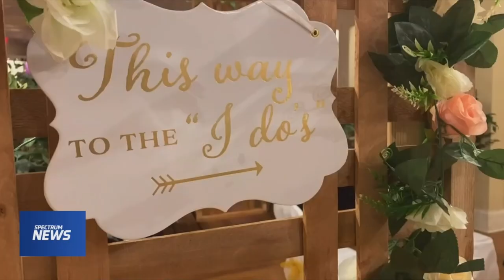Little Vegas Wedding Chapel and Theater on Local News - Albany, NY